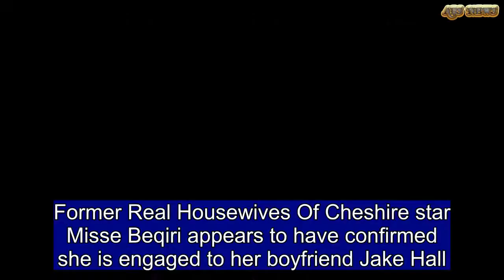Misse Beqiri and Jake Hall ENGAGED | ABS US DAILY NEWS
Former Real Housewives Of Cheshire star Misse Beqiri appears to have confirmed she is engaged to her boyfriend Jake Hall. Taking to Instagram during their Mauritian getaway, the couple, who have seven-month-old daughter River, shared a stunning snap atop a boat with the caption: 'I do rest of my life with you', alongside ring Emojis. Missé, who was previously married to footballer Anders Lindegaard, soared to fame on RHOC in 2016 although after two seasons she has backed down to become a secondary cast member rather than a main housewife. On Friday night, they kicked off the speculation, when she took to Instagram to share a post with the added caption: 'I will love you forever, thank you for making me the luckiest girl in the world', while they both posed on the beach in all white. After mounting speculation, Jake and the stunner confirmed their romance in November 2016, as he finally put his seven-year relationship with TOWIE co-star Chloe Lewis behind him.    Share this article   Share  The happy couple have made their romance very clear, with frequent professions of their love for one another, yet their latest post seemed to confirm they're taking the next step and preparing to walk down the aisle.MailOnline has approached Misse and Jake's representatives for comment.